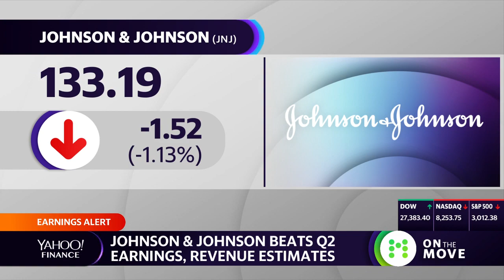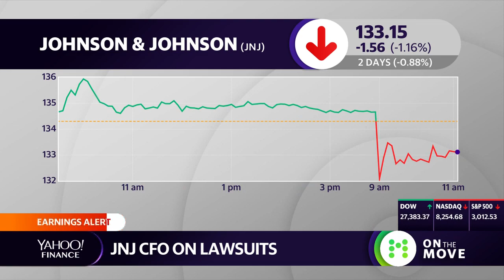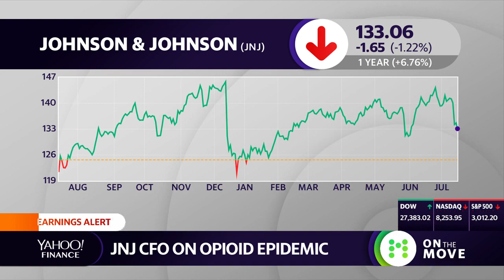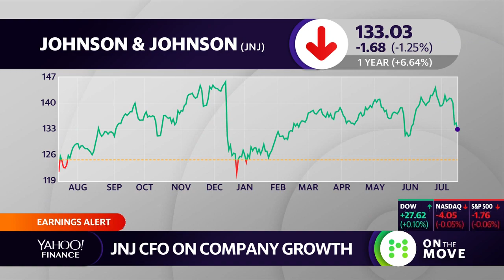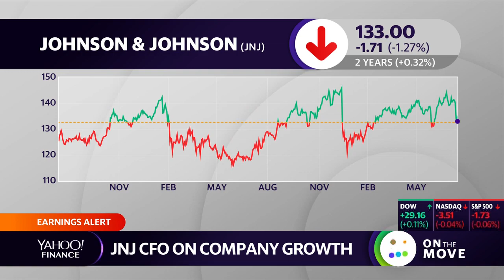J&J CFO addresses talcum powder and opioid lawsuits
Johnson & Johnson CFO Joseph Wolk talks about why the company stands behind their baby powder calling the product, 'safe.'  Wolk also spoke about the Oklahoma's lawsuit against J & J  regarding the opioid crisis.